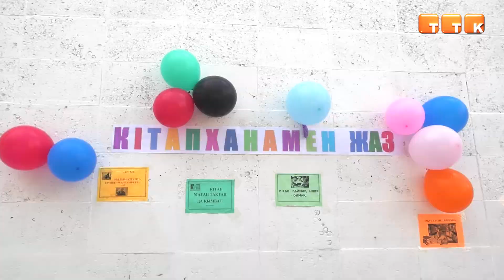Лето с библиотекой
В библиотеке-филиале №1 Централизованной библиотечной системы города Темиртау прошла литературная ярмарка с участием юных жителей города.

Ежегодно в летнее время в библиотеках города проходят интересные мероприятия для приобщения детей и молодёжи к чтению. Одна из таких литературных ярмарок прошла в филиале №1 Централизованной библиотечной системы города Темиртау. Всё мероприятие прошло под девизом: «Лето с библиотекой».

Гулжан Рыспекова, руководитель библиотеки-филиала №1: «Цель данного мероприятия – привлечение в библиотеку новых читателей, подростков и детей. Так сказать, популяризация чтения среди молодёжи. На мероприятии подготовили различные викторины, игры, литмобы и флешмобы».

Участниками мероприятия стали воспитанники детского дворового клуба им. Нуркена Абдирова, а также дети из соседних дворов, которые увидели ярко украшенную площадку и увлечённо играющих детей. Всем присутствующим предлагали ответить на вопросы литературной викторины, ознакомиться с книгами, поучаствовать в шахматном турнире и сыграть в различные подвижные игры. От посещения библиотеки у детей остались только положительные эмоции.

Напомним, Централизованная библиотечная система Темиртау включает в себя 6 филиалов, один из них находится в посёлке Актау. В каждой библиотеке хранится несколько тысяч книг. В филиале №1, например, 42 тысячи экземпляров. Сейчас здесь проводится ремонт, чтобы читателям было ещё комфортнее проводить время в библиотечных залах.